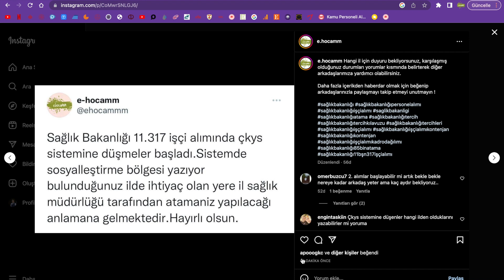SAĞLIK BAKANLIĞI 11 BİN 317 İŞÇİ ALIMI ÇKYS SİSTEMİNE DÜŞMELER BAŞLADI GÖREV YERLERİ BELLİ OLDU MU?